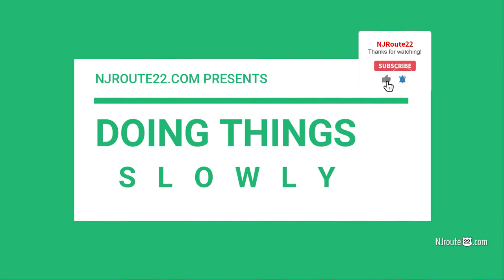Taking your time do things slowly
One skill that has diminished with the advent of technology is "taking your time" and doing things slowly.

Whether it's a new project you have, a household repair, or any complicated task - taking the time to do it right doesn't seem to happen often anymore.

People rush to the internet for answers instead of learning the old-fashioned way (you know such as trial and error, etc.)